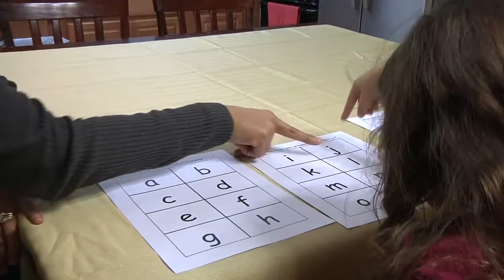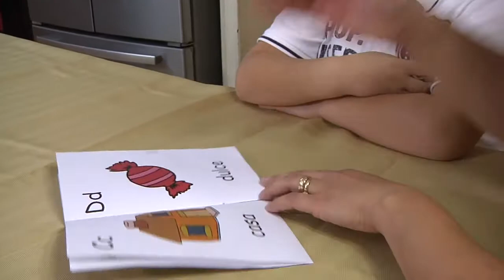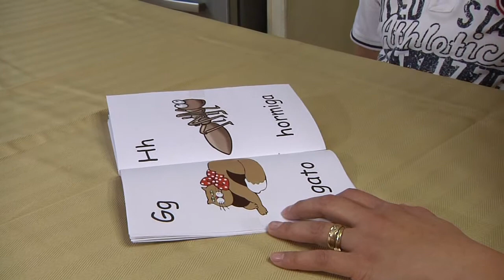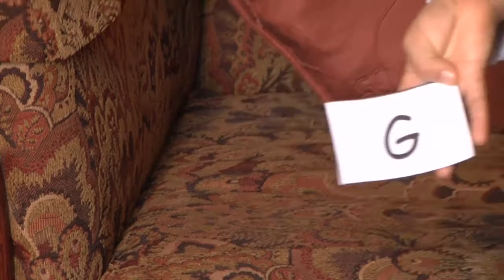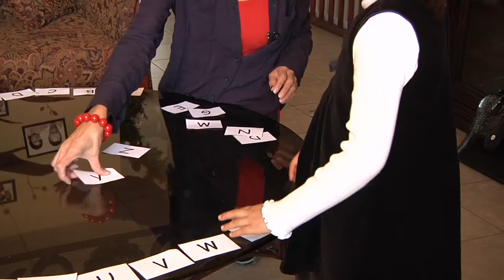Identificacion de Letres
Letter Identification in Spanish- Family literacy videos